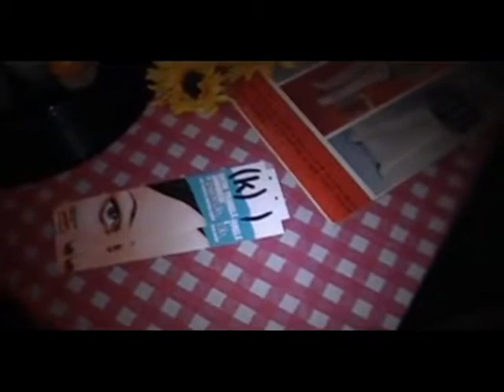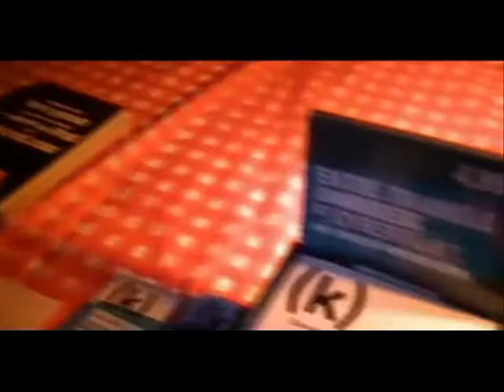Lancement de Rock&Rose de Marie Hélène Poitras et (k) de Sophie Bienvenu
C'est le 13 mai dernier qu'avait lieu le lancement de Rock&Rose de Marie Hélène Poitras et (k) de Sophie Bienvenu, deux nouvelles séries de la collection Epizzod. C'est à la Sala Rossa que les invités ont pu s'empiffrer de petits gâteaux entrecoupés de crottes de fromage tout en écoutant des prestations du Husky et de Numéro#. François Chénier et Sophie Cadieux ont même interprété des extraits de chaque livre.